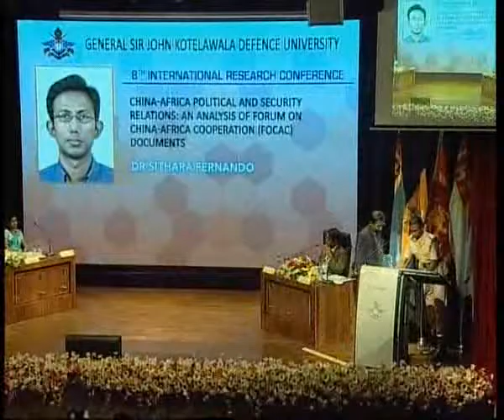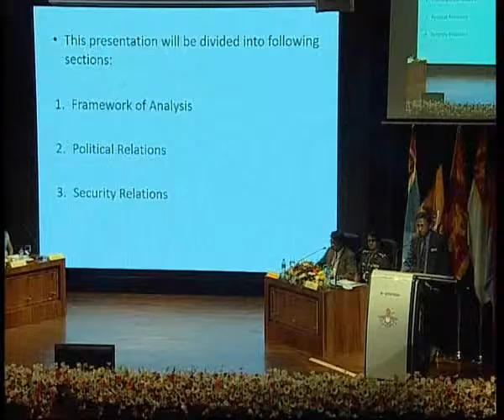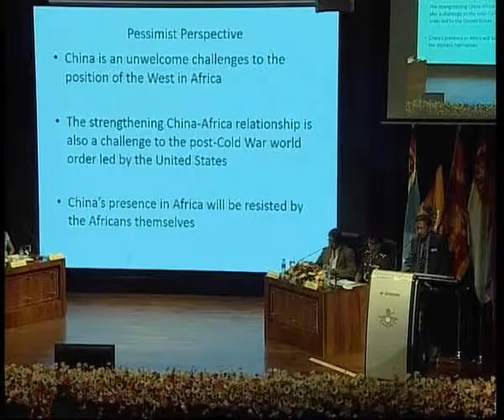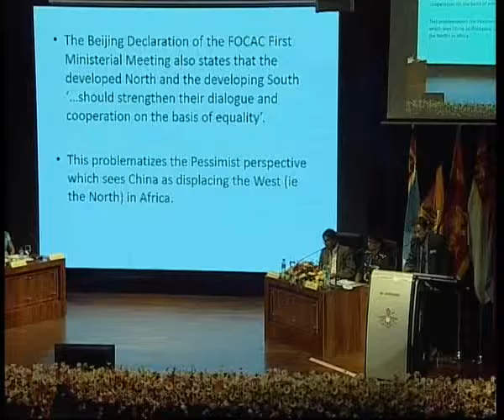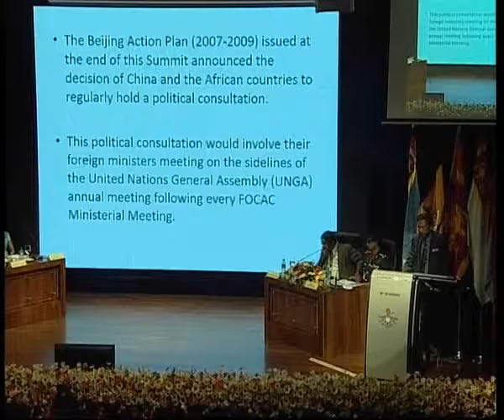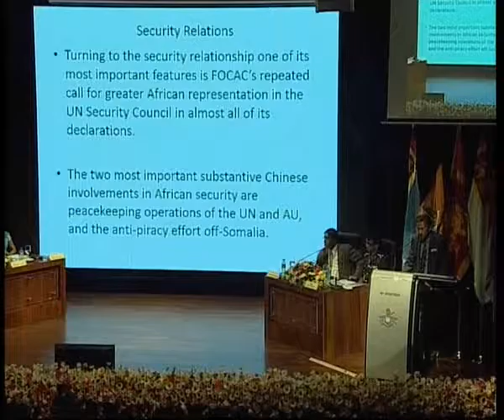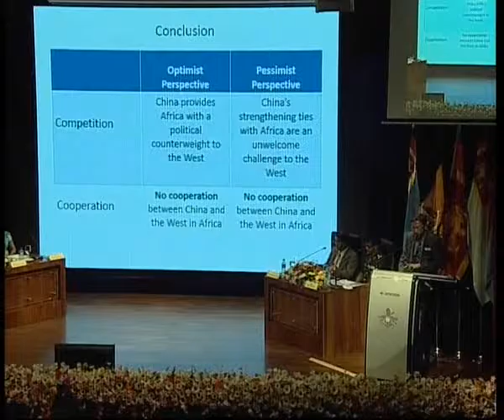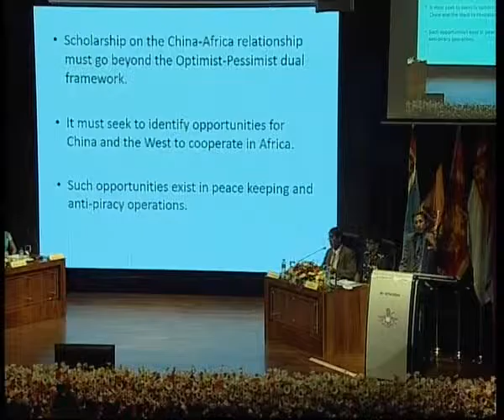China-Africa Political and Security Relations |2015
China-Africa Political and Security Relations: An Analysis of
Forum on China-Africa Cooperation (FOCAC) Documents
S Fernando